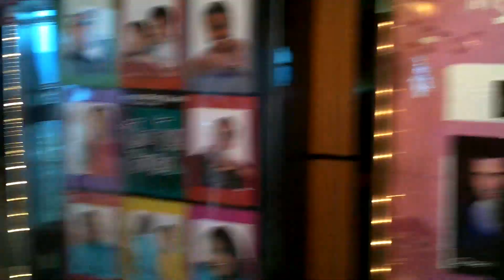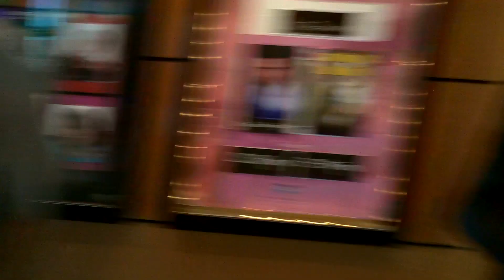TLSvlog: Jorgos the Magician!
TLS hangs out with the on board magician after one of his shows!